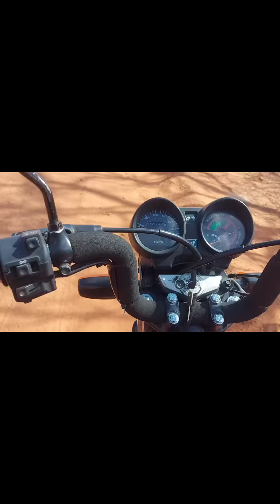motor 150 com barulho muito feio durou 30 minutos e quebrou no caminho